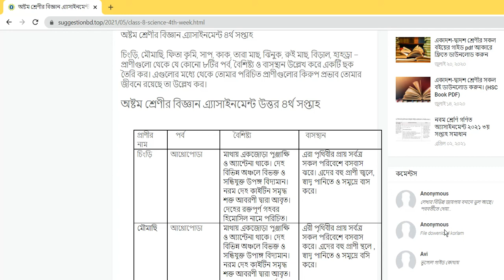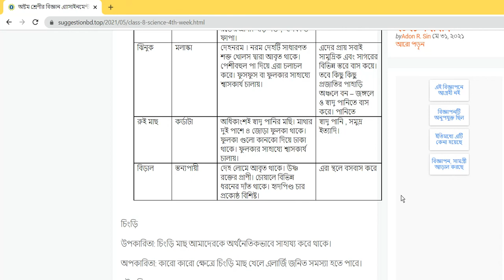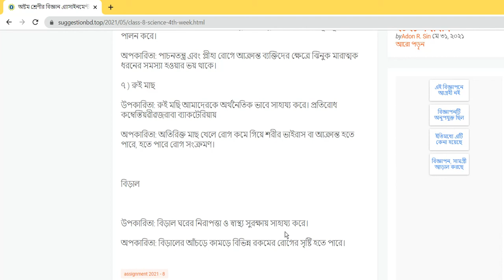৮ম শ্রেণির বিজ্ঞান 2021 এ্যাসাইনমেন্ট ৪র্থ সপ্তাহ .Class 8 Science Assignment Ans 4th week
৮ম শ্রেণির বিজ্ঞান 2021 এ্যাসাইনমেন্ট  ৪র্থ সপ্তাহ:চিংড়ি, মৌমাছি, ফিতা কৃমি, সাপ, কাক, তারা মাছ, ঝিনুক, রুই মাছ, বিড়াল, হাইড্রা প্রাণীগুলাে থেকে যে কোনাে ৮টির পর্ব, বৈশিষ্ট্য ও বাসস্থান উল্লেখ করে একটি ছক তৈরি কর।
এগুলাের মধ্যে থেকে তােমার পরিচিত প্রাণীগুলাের কিরুপ প্রভাব তােমার জীবনে রয়েছে তা উল্লেখ কর।
সংকেত: ক) প্রভাব নিরূপনে উপকারী ও অপকারী উভয় দিক বিবেচনা করা;
নির্দেশনা: এ্যাসাইনমেন্টটি সম্পন্ন করতে পাঠ্যপুস্তকের প্রথম অধ্যায়ের পাঠগুলাে সমাপ্ত করতে হবে। ছক তৈরির ক্ষেত্রে ক্যালেন্ডারের উল্টোপাতা/পােষ্টার পেপার/চারটি সাদা কাগজ জোড়া দিয়ে ব্যবহার করা
Class 8 Science Assignment Ans 4th week  :
science assignment:
1.step by step write & read
2.no word mistake the write
3.no overwriting
All student Science assignment-1 be-carefully .class-8 student no mistake the topic the Assignment-1